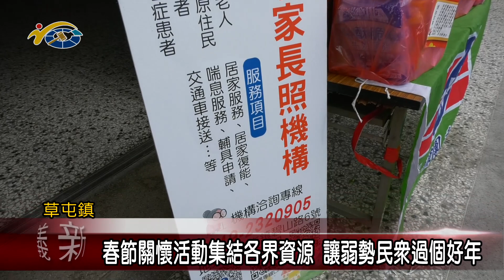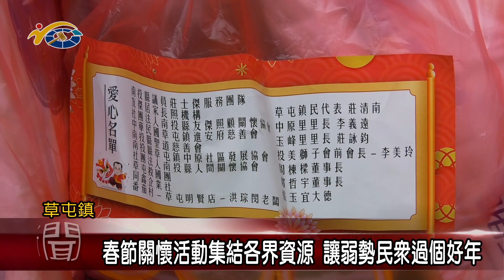20240124 南投縣議會 民議新聞 春節關懷活動集結各界資源 讓弱勢民眾過個好年(縣議員 莊士傑)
南投縣友傑照顧關懷協會，與南投縣福安慈善會等社福團體，今天在草屯中原里集會所辦理春節關懷活動，針對公所列冊及關懷戶，安排義剪、物資發放及長照健康講座、防詐騙宣導，集結了各界資源和力量，希望讓這些弱勢族群感受到滿滿的愛與關懷，過個溫暖的好年。